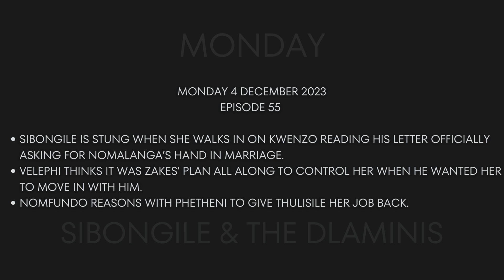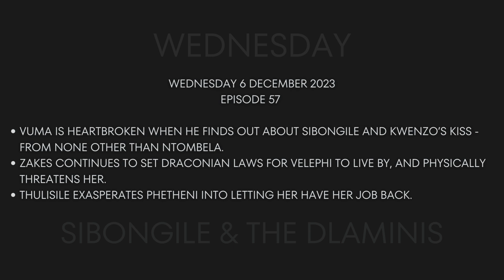SIBONGILE & THE DLAMINIS VIDEO TEASER AND TEASERS | 04 December - 06 December